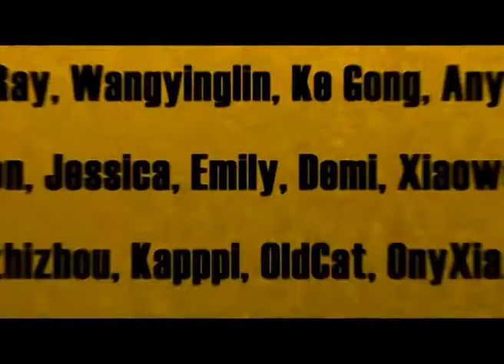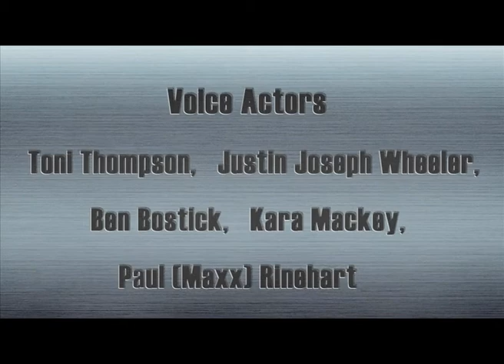Cartoon | Kung Fu Masters of the Zodiac -12 Zodiac Way-English-124 | Bubble Magic